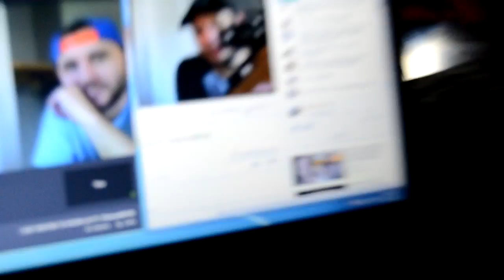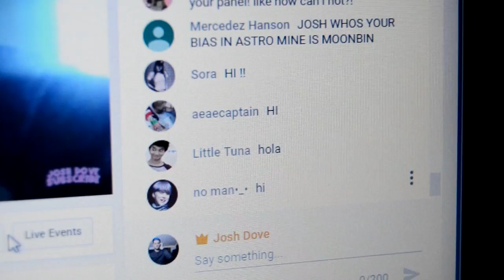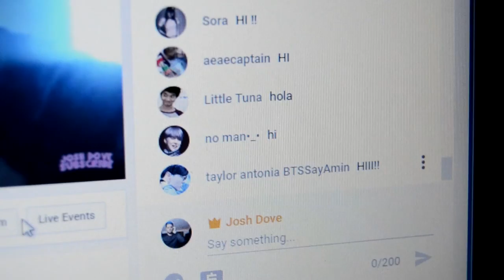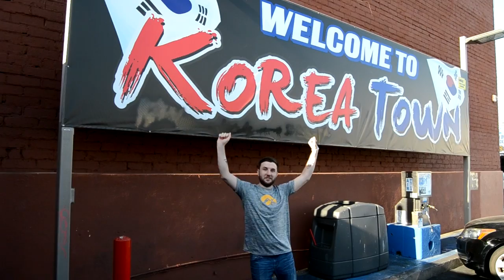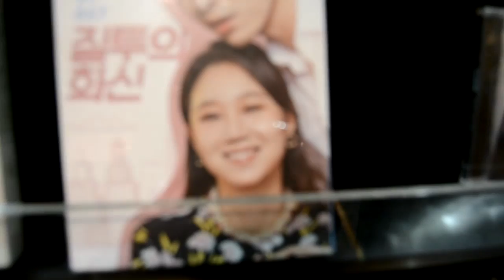BOYFRIENDS REUNITE AFTER 6 MONTHS (EMOTIONAL) | LA DAY 1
↪ Send Me Things
    Josh Dove